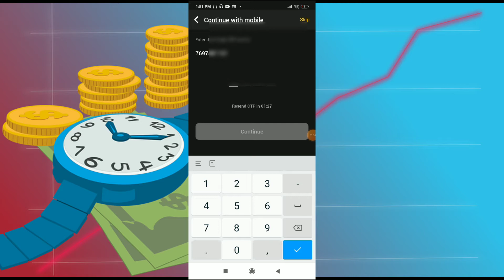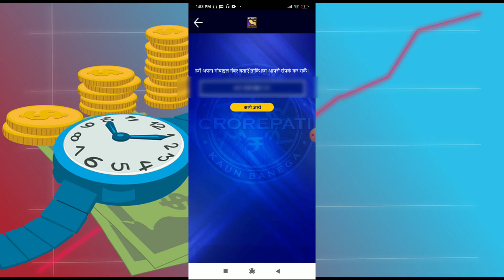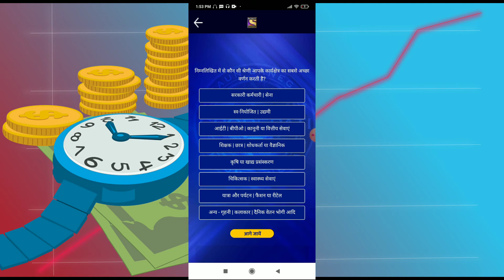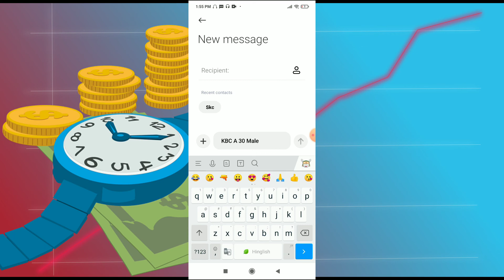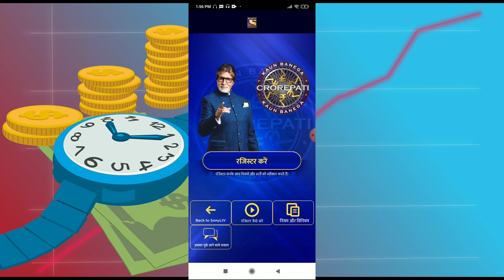KBC Registration 2022 | Question | KBC Registration Kaise Kare 2022 | Sony Liv KBC Registration 2022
kbc season 14 registration starting date

kbc registration kaise kare 2022. sony liv kbc registration 2022. kbc question answer. kon banega crorepati. kaun banega crorepati registration 2022. kaun banega crorepati registration kaise karen. kaun banega crorepati question answer. kbc news. kbc apply. kbc register kaise kare 2022. kbc registration process 2022. how to apply kbc registration 2022. kbc kaise khele online. kbc question today. earn money from kbc. play kbc online. kbc registration 2022 question. how to apply kbc registration 2022
kbc kaise khele online
kbc question today
earn money from kbc
play kbc online
kbc season 14 registration
kbc new season